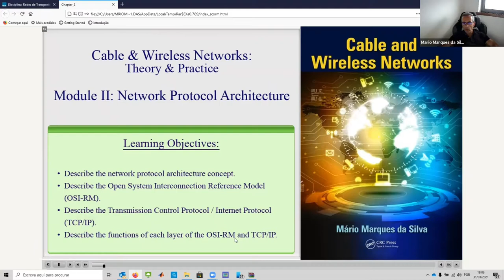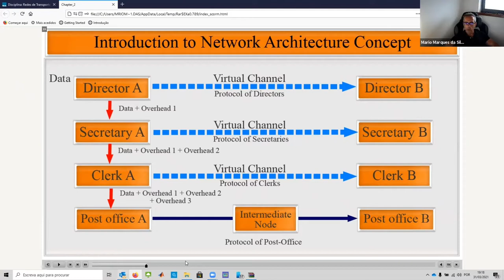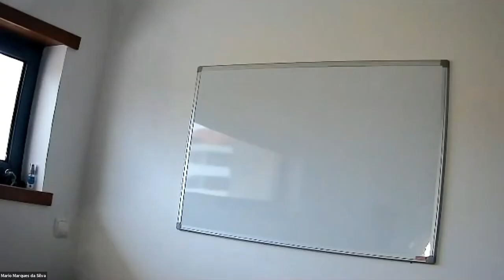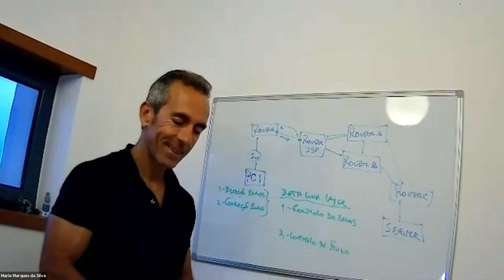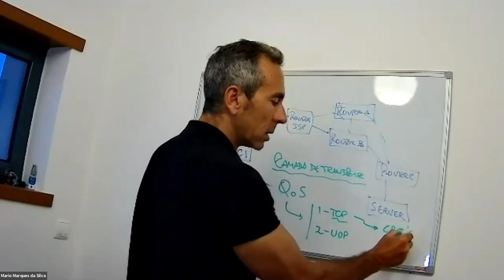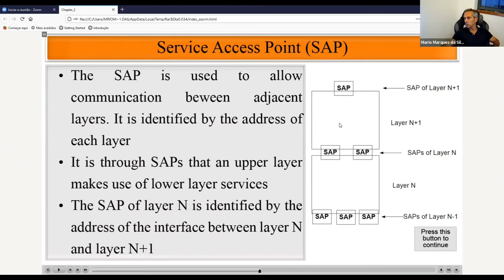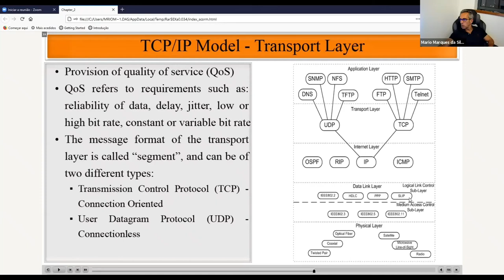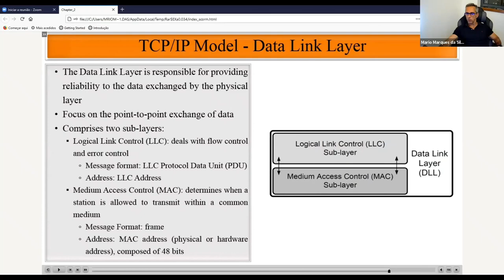Contents of Chapter 2 of Book "Cable and Wireless Networks: Theory & Practice"